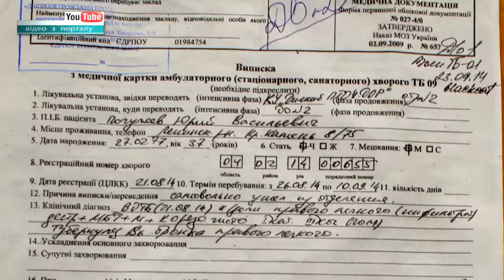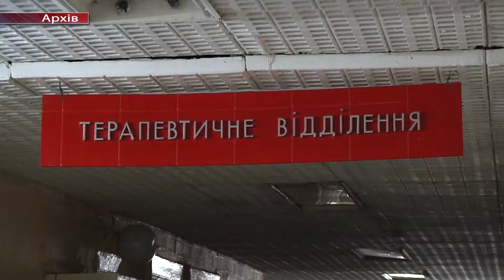Новий проект у медицині – реформа протитуберкульозної допомоги населенню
У Хмельницькому презентували проект стратегії реформування протитуберкульозної допомоги населенню. Відтепер  хворих на цю недугу скеровуватимуть на лікування до сімейних лікарів. За словами експертів, така система зменшить навантаження на спеціалізовані медичні заклади та допоможе запобігти розповсюдженню туберкульозу.